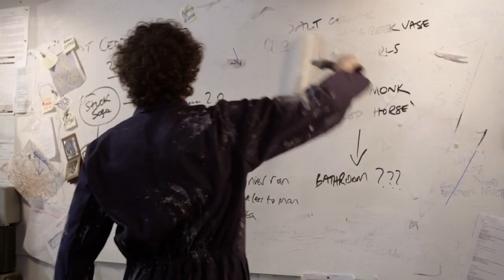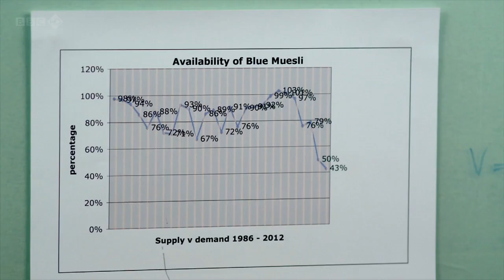Dirk Gently 10th anniversary trailer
A modern-style trailer to celebrate 10 years since the short-lived 2012 Dirk Gently TV series, starring Stephen Mangan and Darren Boyd.